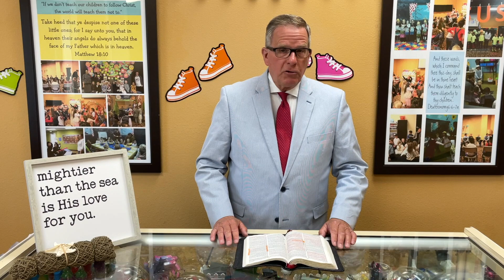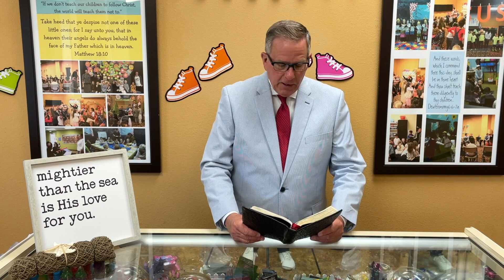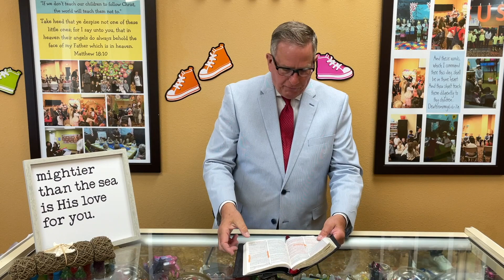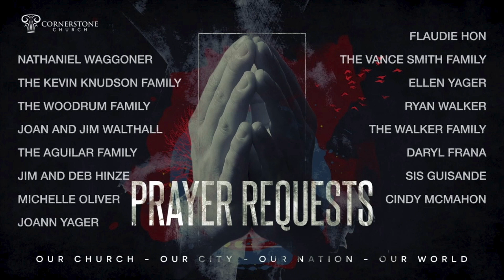Hanging Onto The Victory - Daily Devotion with Pastor Mayo 6.29.21